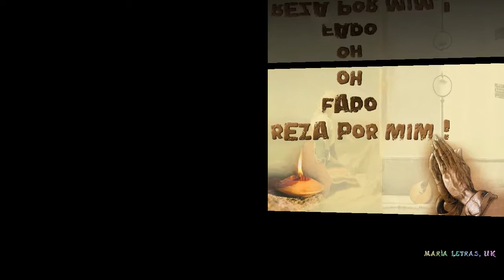OH FADO REZA POR MIM !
Fadista : Jorge Barata
Letra : Maria Manuel Cid